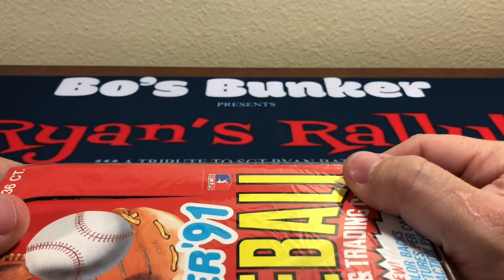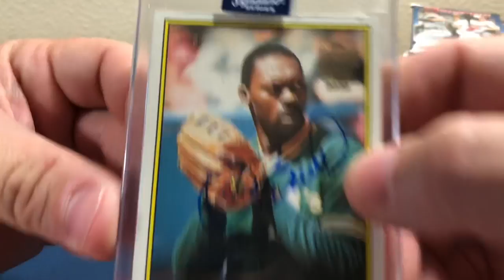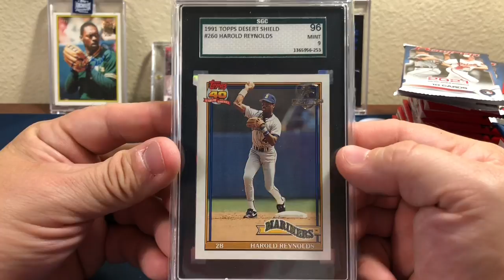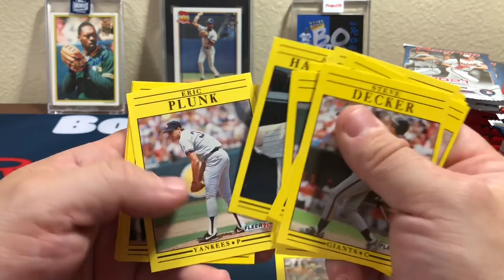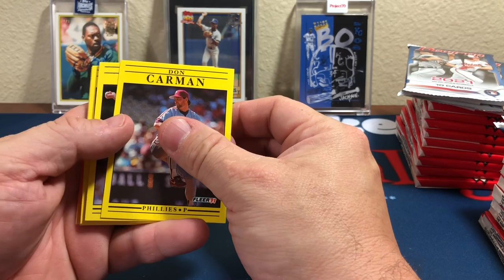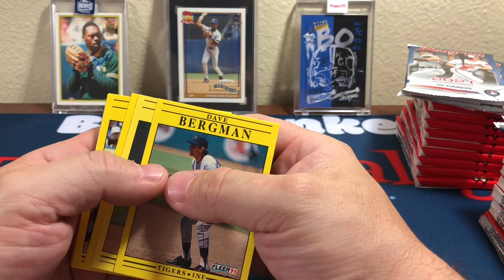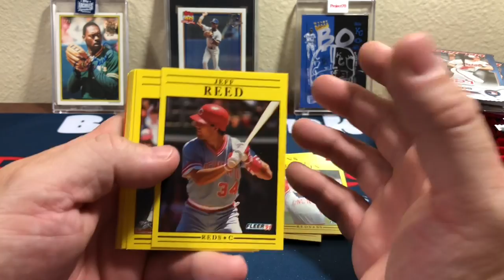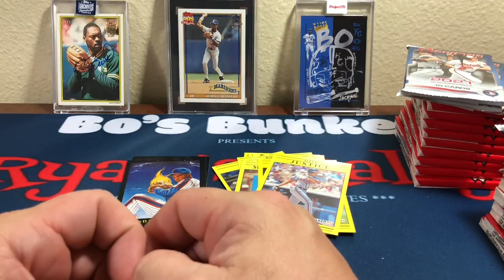Ryan’s Rally! Eps. 4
This week's break is a mission to find a current MLB network Personality and 1991 Roberto Clemente award winner.  Come Join us Celebrate past players and their influence on the game of today.